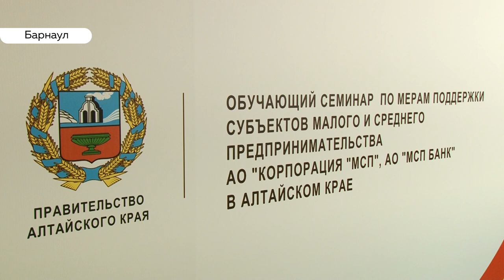Инновации, госзакупки и финансовая поддержка бизнеса: как прошла конференция предпринимателей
2019-й –  год начала реализации нацпроекта развития малого и среднего предпринимательства. Представители власти, крупного бизнеса и  те, кто только начинает свой путь на рынке встречались в этом году уже неоднократно. А накануне состоялась еще одна  конференция: на этот раз говорили о развитии сельского хозяйства, инструментах финансовой поддержки бизнеса и о том, как участвовать и побеждать в госзакупках.